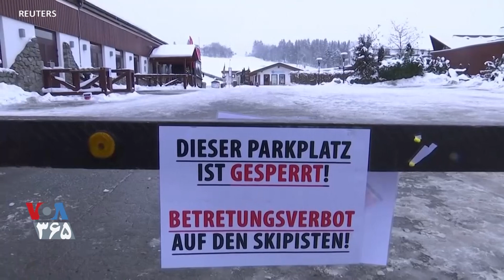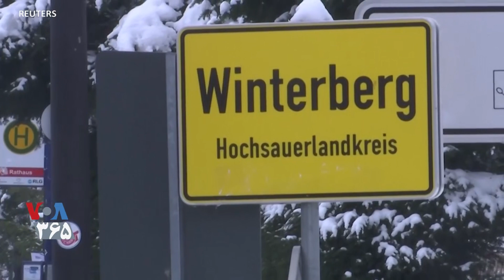اجرای قاطعانه مقررات رعایت محدودیت‌های مربوط به کرونا در آلمان